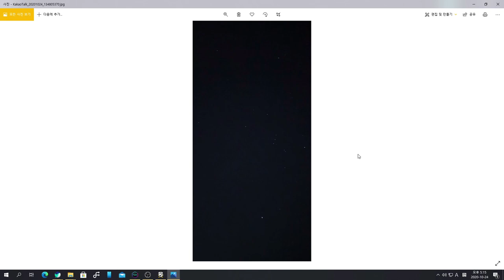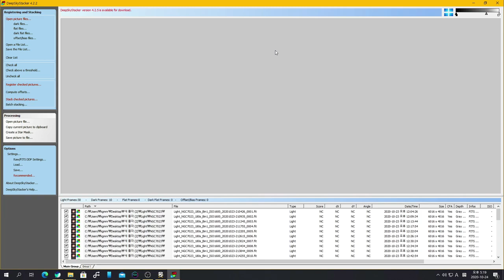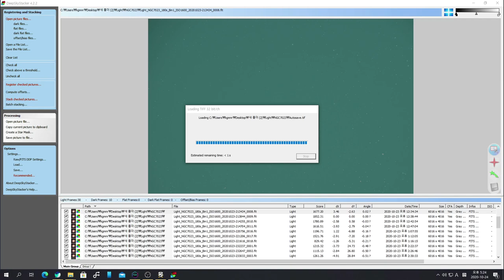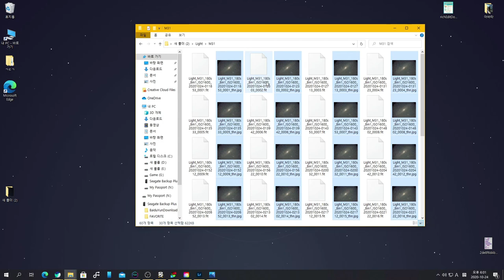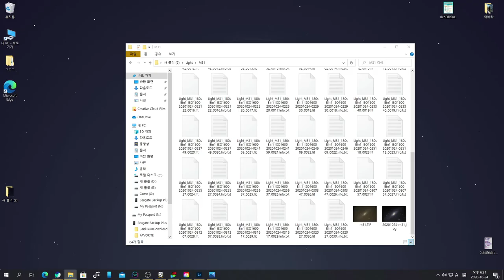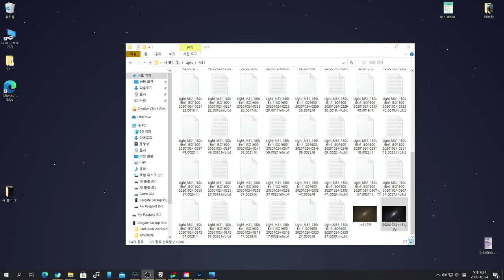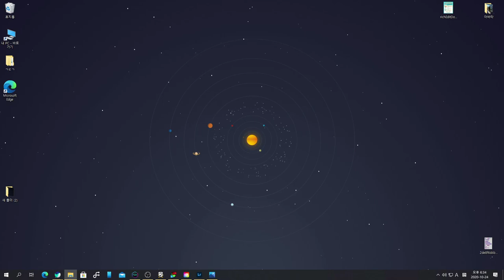천체촬영 일지 1년 만에 다시 찍는 아이리스 와 안드로메다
NGC7023 Iris Nebula, 아이리스 성운
M31 Andromeda Galaxy
20201023~20201024
ISO 1600

NGC7023
Light 180sec x 30
Dark 180sec x 10
M31

날씨가 진짜진짜 좋았던 덕분에 좋은 사진을 찍을수있었던것 같습니다
이런 날씨에 광해가 별로 없는곳에서 촬영하면 얼마나 대박일지...
시골로 내려가고싶다..

사용장비
SOLOMON SDT 102
skywatcher EQ6R - Pro
ZWO ASiair PRO
ZWO ASI120MM Mini
SVBONY 60mm Guide Scope
Skywatcher 50mm finderscope
Nikon D5300
SOLOMON 2인치 0.8 리듀서
Galaxytab S6

00:00 OP
01:09 추워
02:22 잡담
03:40 아이리스 성운 편집
05:48 안드로메다 은하 편집
08:15 아이리스 성운 완성
08:40 안드로메다 은하 완성